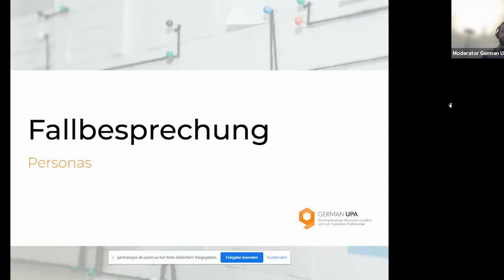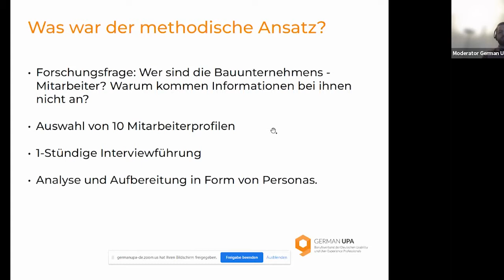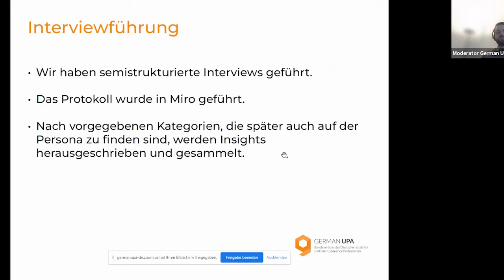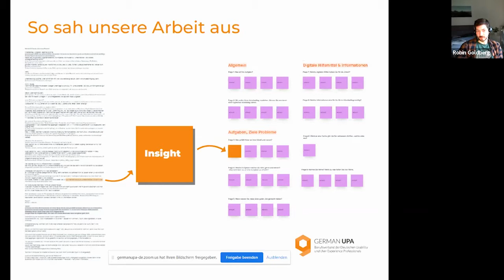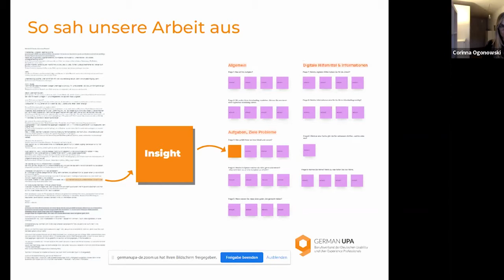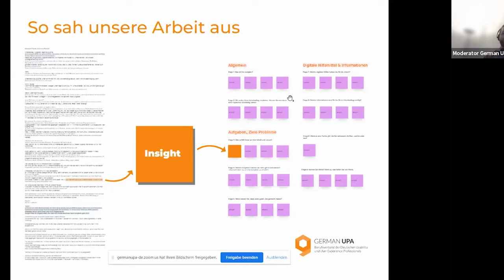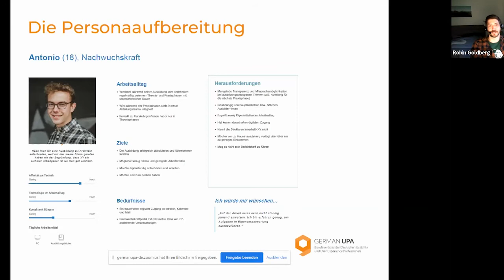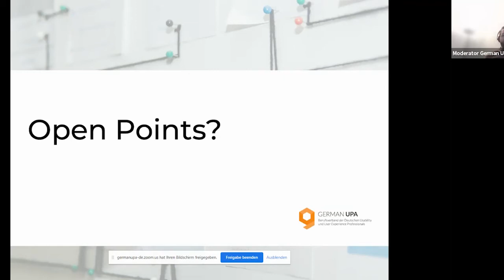AK User Research: Fallbesprechung - Personas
In dieser Fallbesprechung wird die Methode Persona auf Herz und Nieren anhand eines Praxisbeispiels geprüft.
Willst auch du ein Arbeitserzeugnis von Experten des Arbeitskreises User Research besprechen lassen? Dann melde dich gerne bei uns unter:

Neben deinem Praxisbeispiel, beantworte in deiner Mail an uns doch auch folgende Fragen:
- Woran arbeitest du gerade?
- Was erhoffst du dir durch die Fallbesprechung?
- Wo hängst du gerade // Wo kommst du nicht weiter?